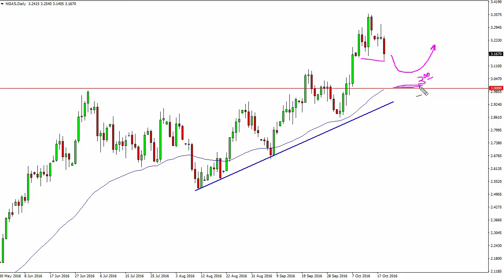Natural Gas Technical Analysis for October 20 2016 by FXEmpire.com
- October 20 2016 commodity daily technical analysis for the Natural gas commodity. Find more information about Forex and Commodities News Technical Analysis Fundamental Analysis and Brokers on FX Empire